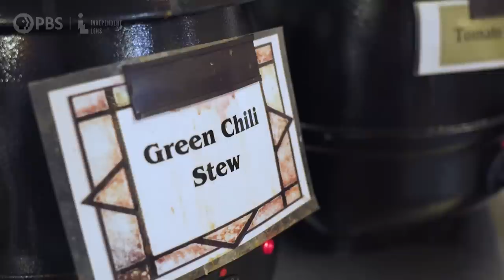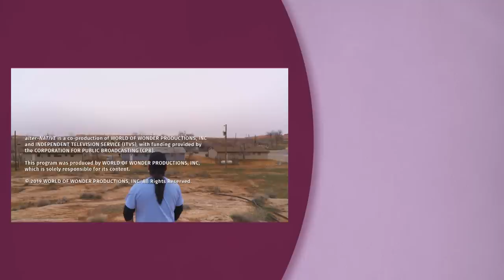What Native Elders Think About Indigenous Cooking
"What Native Elders Think About Indigenous Cooking." Brian Yazzie, a Diné/Navajo traveling chef now based in St. Paul, MN, brings Native cuisine back home to the Navajo Nation in Arizona. There he looks for truly Indigenous ingredients, as even "classic" Native comfort foods like fry bread have colonizer origins. Brian plans to make meals for a small group, just his family and local community leaders, but when word spreads and suddenly he's cooking for a large group of curious and impatient community elders, how will Brian impress them? Watch him make blue corn mash with agave syrup and seeds, plus Navajo steamed corn soup, in a crammed kitchen full of curious elders who think he should be on "Rachel Ray."

What Native Elders Think About Indigenous Cooking | alter-NATIVE: Kitchen Ep. 2

Tom Mikkelsen Wolf

Amber Ellis

Vice President of Human Resources
Michelle Palmer

Senior Vice President Current Series and Programming
Maitee Cueva

Senior Vice President of Development
Matthew Vafiadis

Vice President of Development
Scott Cushing

Line Producer
Stephen Nugent

Head of Rights and Clearances
Mona Card

Deliverables Associate Producer
Ernesto Araica

Production Coordinators
Daisha Jimenez
Kurt Murphy

Assistant Production Coordinator
Eliyannah Amirah Yisrael

Brian McCarthy

Senior Post Supervisor
Travis DeCola

Audio Supervisors
John McFadden
Orin Shochat
Marc Tallet

Online Editor
Eduardo Magaña

Equipment Manager
Herb Collins

Equipment Coordinator
Blake Jacobs

David Benjamin Steinberg
Ashikpas Maxiwa – Savage (ft. Chef Skips)
Soft White Sixties – Brick by Brick
Soft White Sixties – Queen of the Press Club

This program was produced by WORLD OF WONDER PRODUCTIONS, INC., which is solely responsible for its content.